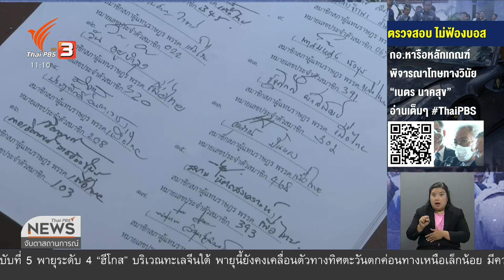"ชวน" แนะใช้สภาหาทางออกประเทศ (19 ส.ค. 63)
จาก 3 ข้อเรียกร้อง 2 จุดยืนของกลุ่มผู้ชุมนุมที่เรียกตัวเองว่า "คณะประชาชนปลดแอก" น่าจะสรุปได้ว่าแนวทางการแก้รัฐธรรมนูญ ปี 2560 กำลังได้รับการตอบรับจากสภาผู้แทนราษฎร โดยประธานสภาผู้แทนราษฎรเตรียมพิจารณาบรรจุญัตติร่างแก้ไขเพิ่มเติมรัฐธรรมนูญของ 5 พรรคฝ่ายค้านในวาระการประชุมเร็ว ๆ นี้ พร้อมระบุที่จะสนับสนุนทุกแนวทาง หากสมาชิกเสนอให้ใช้รัฐสภาเป็นพื้นที่กลางในการหาทางออกให้กับสถานการณ์ที่เกิดขึ้น